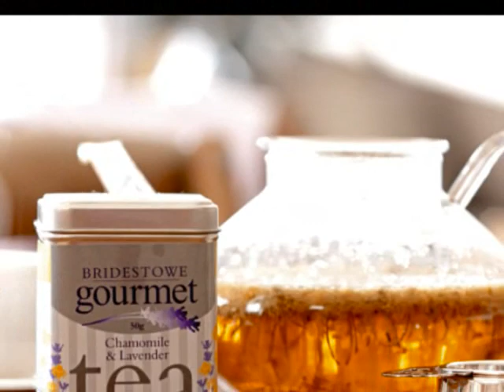Bridestowe Lavender Estate, Tasmania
Beautiful all year round. See images of the farm as it changes with the seasons. Summer is breathtaking with acres of gently waving blossoms. While winter brings it's own mystery and enchantment.